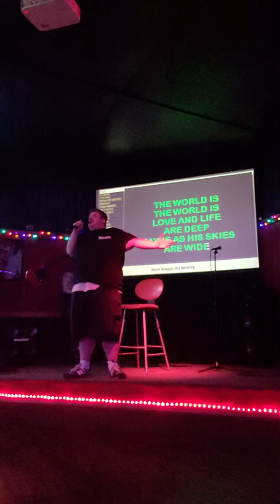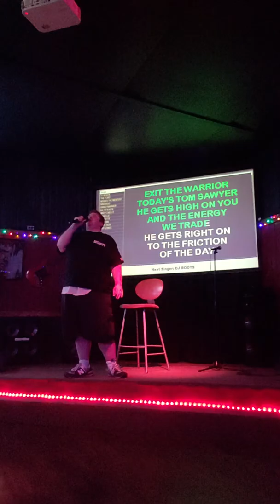Today's Tom Sawyer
He gets high on you